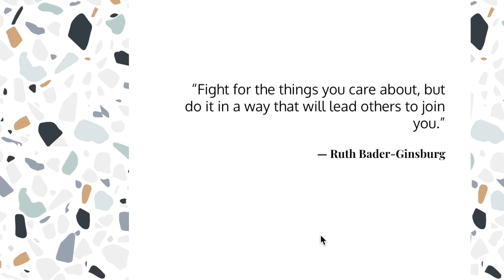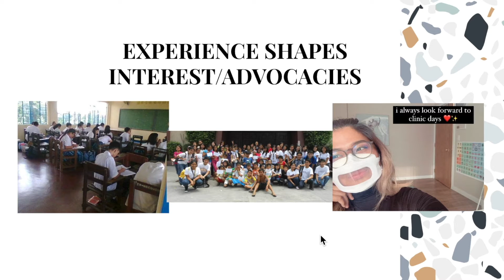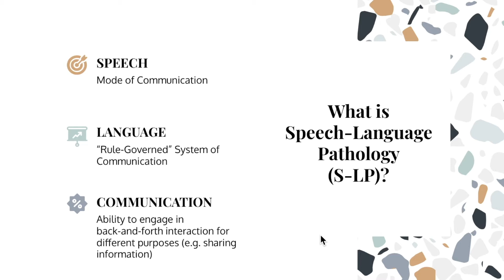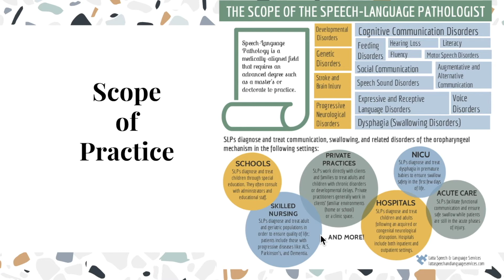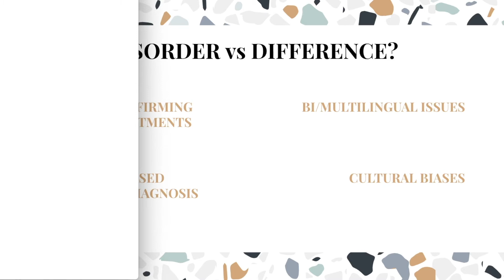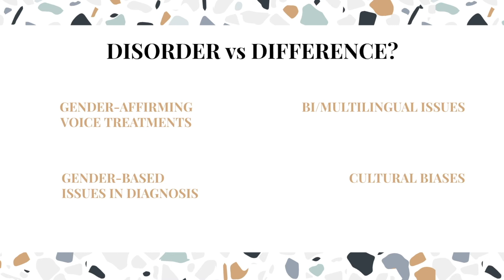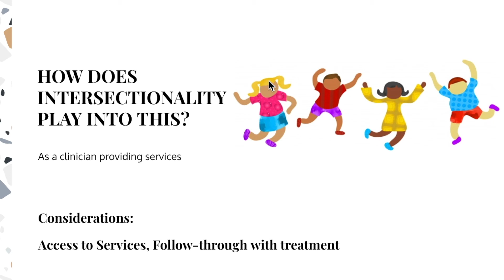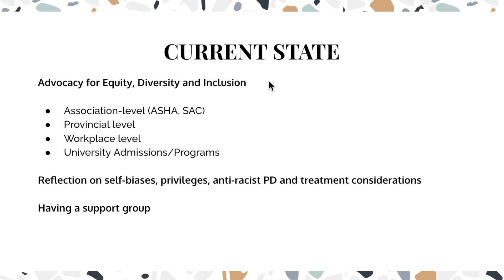The Cabalen Lectures (MacEwan) - Nicole Salvador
"Gender and Intersectionality in Communication Sciences and Disorders" (Nicole Salvador)

*The recording will be available on Tuesday, July 12, 2022.

Abstract: This talk is an overview of what it is like to be a speech-language pathologist (SLP), particularly a SLP of colour. Here I will talk about how gender is relevant in my field in different lenses. Speech Language Pathology is a predominantly female and white field. According to previous US Labour Statistics, it is the 4th whitest profession in the nation just trailing behind veterinarians, tradesmen and farmers. What does it mean to practice in a traditional female field? How is the field addressing the dialogue about gender-sensitive and intersectional practice? How is it perpetuating traditional beliefs? Finally, how does an outsider, a person of colour situate themselves in this context? I am hoping that this talk will lead you to more questions and reflect on how gender and intersectionality plays a role in your experience, in your understanding of what “communication” is and can be.

Biography: Nicole Salvador is a registered speech-language pathologist in Treaty 6 territory (Edmonton and its surrounding areas). She is a Tagalog-English bilingual practitioner interested in the assessment, diagnosis, and intervention of pediatric communication disorders. Central to these areas is the issue of access and equity of services in children and families coming from diverse and multilingual backgrounds. Nicole is interested in adapting the notion of intersectionality when providing services in speech-language pathology, a field that's considered to be the fourth "whitest" profession in the US, a statistic not too far from the Canadian context. She believes that when we amplify the voices of the few or those unheard, we elevate everyone. In embracing this way of thinking, it is necessary to reflect on the different roles she assumes and how those can either perpetuate or expose privilege.